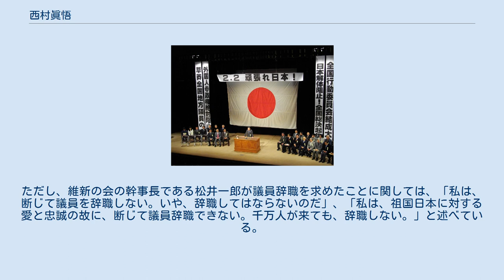西村眞悟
改革クラブ_(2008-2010)の国会議員
西村 眞悟（にしむら しんご、1948年（昭和23年）7月7日 ‐ ）は、日本の政治活動家、元弁護士。
 衆議院議員（6期）、防衛政務次官（小渕第2次改造内閣）、衆議院懲罰委員長、衆議院災害対策特別委員長、衆議院海賊行為への対処並びに国際テロリズムの防止及び我が国の協力支援活動等に関する特別委員長、民社党中央執行委員・国際局長、自由党組織委員長・内閣部会長・代議士会会長・大阪府連会長、太陽の党代表などを歴任した。
氏名表記は一般に新字体の「真悟」が用いられている。
 実父は元衆議院議員西村栄一（民社党第二代委員長）。
従兄弟は元衆議院議員西村章三。
岳父は元衆議院議員岡澤完治。
実子に大阪府府議会議員の西村日加留。
 1948年（昭和23年）7月7日、西村栄一の四男として大阪府堺市に生まれた。
母・秀子は音楽家・東儀哲三郎の二女。
一家は、堺市上野芝向ヶ丘町という丘の上の田舎の住宅街に住んでいた。
西村が生まれたときには、家に長兄夫婦、姉、章三（のち衆議院議員）、勇三がいた。
章三は、戦前戦後の混乱期に母子家庭となっていた生家から栄一のもとに来た。
 大阪学芸大学付属天王寺中学校（現：大阪教育大学附属天王寺中学校）、大阪教育大学附属高等学校天王寺校舎を経て一浪後京都大学法学部に入学。
 大学には8年在学した。
22歳の時、父・栄一が死去。
西村によると「なにしろ、父親が亡くなったうえは、奮起して生活路線を築くというのが大学卒業を控えた息子の通常の姿ではないか。しかし、僕はその反対をころがりはじめた。大学は卒業するどころか、八年も在学してしまった。裏表といえば聞こえはいいが、僕の場合は裏裏だった。八年で大学を放り出されるのが判っていても、将来の進路が定まらない。それでおふくろは、あるとき、突然僕にこう言った“明日、職安へいけ”と…」。
 1976年（昭和51年）京都大学法学部卒業。
 国と地方の公務員試験を数個受け合格したが、日本から独立してもやっていけそうな神戸市に就職した。
神戸市には3年勤めて退職した。
神戸市を退職したときの夕食後の家での会話は「ご飯を食べている最中に言えば食い物が喉に通らないので、食べ終わったから言うが、俺は今日神戸を退職してきた。明日からは給料はない」だった。
 1982年（昭和57年）34歳で司法試験に合格した。
一年前に結婚して既に子もあった。
37期司法修習生となる（同期に稲田朋美がいる）。
1985年（昭和60年）、弁護士登録。
 弁護士になって四年後、数か月イギリスで暮らしたくなり、その間の生活費を稼いで家にいれ、1987年（昭和62年）12月に日本をあとにした。
ロンドンとケンブリッジの中間のサフロン・ウオルデンという小さな田舎町に下宿して勉強をしている時、母に「俺は、政治家になり、偉大になる。」と手紙を書いた。
母からの手紙には「私は、幸せだ。」と書いてあった。
 この後政界入りするまでに連合大阪顧問弁護士を経験する。
「西村眞悟弁護士法違反事件」も参照。
 1992年（平成4年）7月、第16回参議院議員通常選挙の大阪府選挙区に連合の会公認、社会党・民社党・社民連推薦で出馬し、落選。
 1993年（平成5年）7月、第40回衆議院議員総選挙の旧大阪5区に民社党公認・新生党推薦で出馬し初当選。
 1994年（平成6年）12月、民社党解党。
新進党結成に参加。
同党初代党首選では民社党委員長・米沢隆の推薦人となるも、米沢は落選。
 1996年（平成8年）10月、第41回衆議院議員総選挙の大阪17区に新進党公認で出馬し当選（2期目）。
 1997年（平成9年）12月、新進党解党。
翌1998年（平成10年）1月、小沢一郎を党首とする自由党結成に参加。
 1999年（平成11年）10月5日、小渕内閣第2次改造内閣の防衛政務次官に就任（同月20日辞任）。
 2000年（平成12年）6月、第42回衆議院議員総選挙の大阪17区に自由党公認で出馬し小選挙区では敗れるも比例近畿ブロックで復活当選（3期目）。
 2003年（平成15年）9月、自由党解党。
民由合併で民主党に合流。
同年11月、第43回衆議院議員総選挙の大阪17区に民主党...